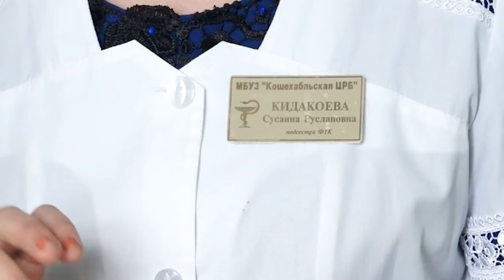НОВОСТИ 23 04 2016г Сертификат на жильё x264